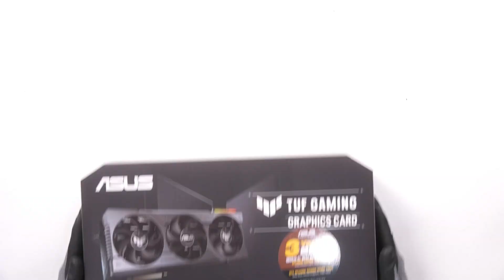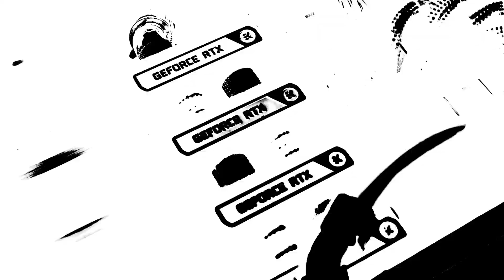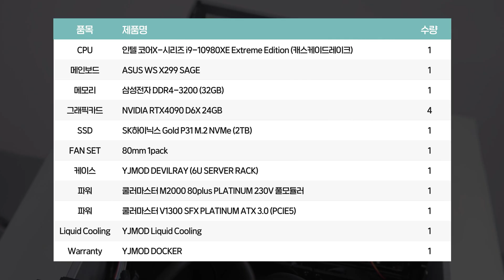RTX 4090 4개를 커수텀수냉해도 넉넉한 렉 타입 케이스 데빌레이 출시!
-현재 A.I 개발을 위한 GPU서버의 수요가 점점 많아지며 4개 이상의 GPU를 장착한 고성능 GPU서버가 주를 이루고 있는데요, 이전과 다른 점이라면 역시 한정된 공간에 더 많은 서버를 설치할 수 있고 IDC에 공간을 렌트하기에도 좋은 렉타입의 GPU서버를 찾는 곳이 많다는 것이죠. 이에 걸맞춰 영재컴퓨터는 초기부터 렉타입의 GPU서버를 개발해 왔으나 이번 RTX 4000번대 부터는 기존 제품을 활용해 GPU서버를 만들기에는 규격적으로 제한사항이 많아 새로운 렉 타입 케이스가 필요하다는 결론을 내렸습니다. 그렇게 개발된 케이스가 바로 데빌레이(Devil Ray) 이며, 발열량이 높은 고성능 GPU를 여러개 사용해 쿨링을 위해 꼭 워터쿨링 솔루션을 선택해야 하고 IDC나 렉캐비넷에 설치해 공간적인 활용도를 높히고 싶은 분들을 위해 보다 손쉽게 렉 타입 케이스에 워터쿨링 시스템을 빌드할 수 있도록 만들었습니다.
현장에서 직접 GPU서버를 만드는 영재컴퓨터의 전문 빌더들이 연구와 수정에 수정을 거쳐 탄생시킨 워터쿨링용 렉 타입 케이스 데빌레이의 서버빌드 영상 보시죠~

-서버문의나 케이스 문의는 아래 연락처로 문의해 주세요
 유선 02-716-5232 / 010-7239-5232